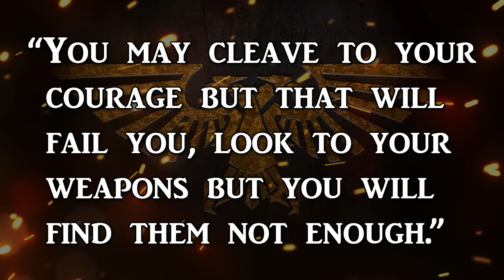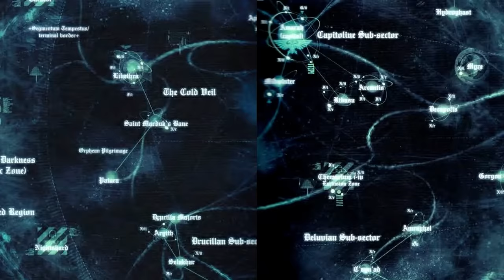EXECUTIONERS - Emperor's Headsmen | Warhammer 40k Lore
Today we shall elucidate the bloody deeds of Adeptus Astartes Chapter: The Executioners.

Their bloodline of derived from Rogal Dorn, the Imperial Fists successor Chapter seek only to kill the enemies of the Imperium in their endless quest to increase the total of their 'Slaughter Tallies'.

Watched closely buy their chaplain: the Deathspeakers, the Executioners fight to this day on a Penitant Crusade in the wake of the Badab War to absolve themselves of their shame.